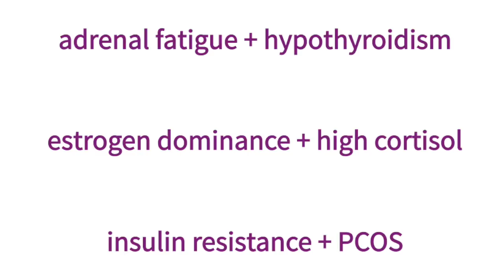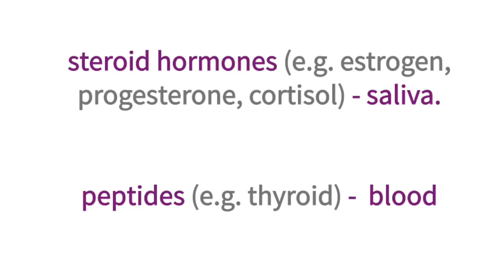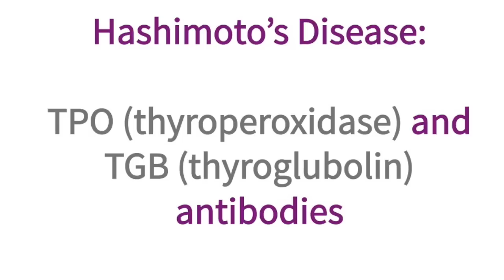What Hormone Tests to Order to Manage Your Hormonal Balance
In this video, I explain that hormone testing can be tricky. Some hormones require saliva testing and others need blood. I also explain how to approach reference ranges with caution and how to work with a provider to get best results.

This video is a part of a 4-part video series for the Hormones Balance Starter Kit - to get the complete set, please go and sign up for the free Starter Kit.

You will also get:
 • a 54-page eBook
 • audio book (MP3)
 • 4-part video series

You will learn how to:

 • rebalance your hormones naturally using food and sleep
 • connect various symptoms to hormonal imbalances
 • repair your digestion
 • rebalance your sugar levels
 • detoxify your environment from synthetic hormones like xenoestrogens.

Using hormonal replacement therapy, birth control pills and hormone creams is sometimes the only way to go. However, many women still feel unwell and/or are seeking more gentle options. If that is you, I want to welcome you to my

Warm wishes.

Magdalena.